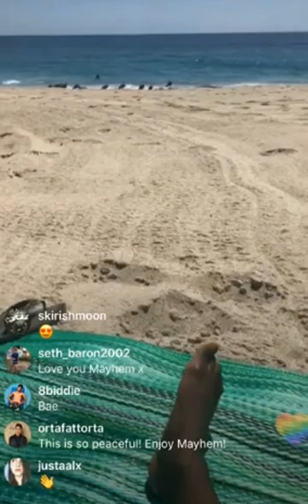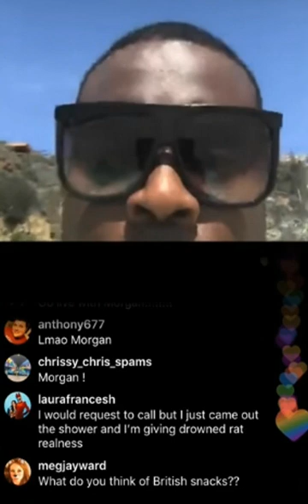Mayhem Miller at the Beach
It's the Mayhem Show beach edition